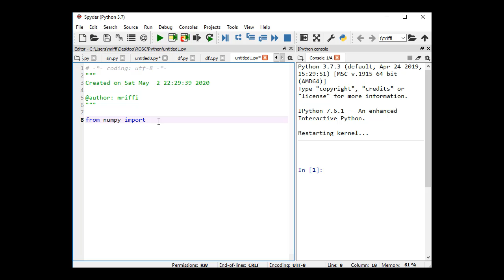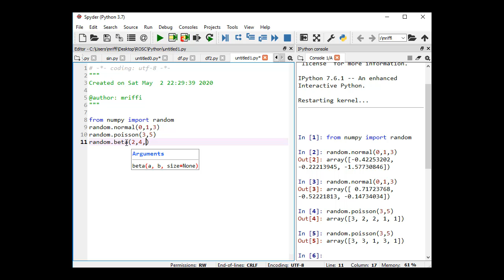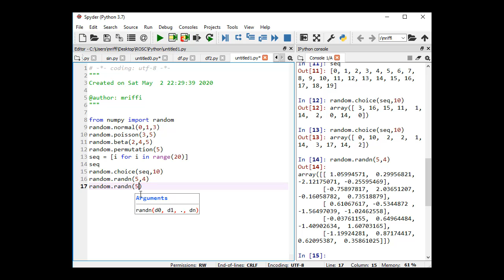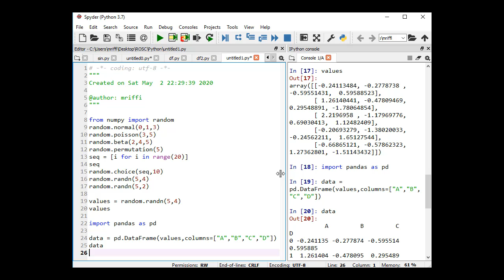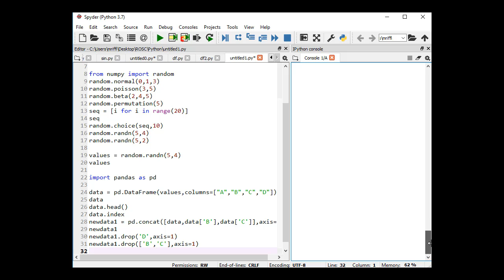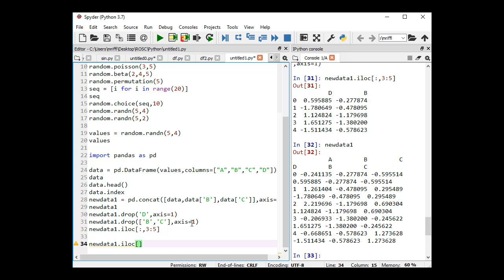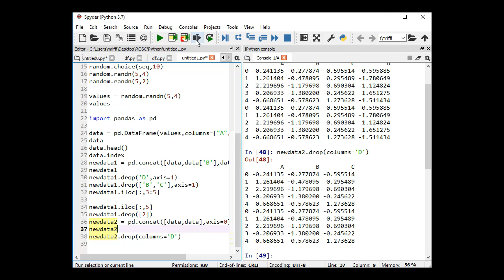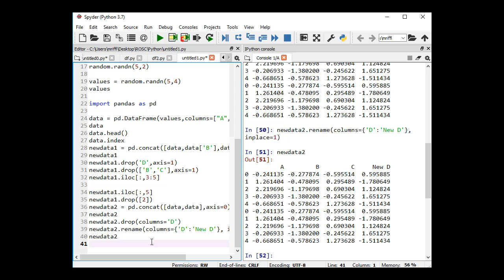قواعد البيانات باستخدام بايثون Data Frames with Python